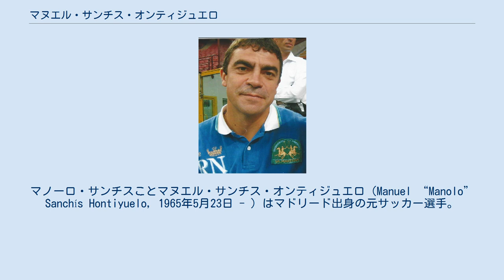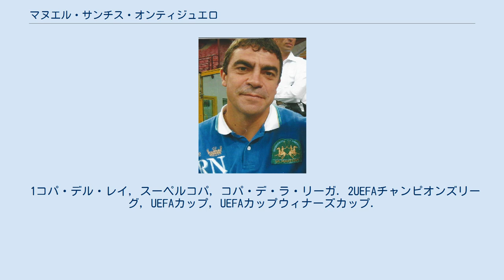マヌエル・サンチス・オンティジュエロ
マノーロ・サンチスことマヌエル・サンチス・オンティジュエロ（Manuel “Manolo” Sanchís Hontiyuelo, 1965年5月23日 - ）はマドリード出身の元サッカー選手。
レアル・マドリード一筋でキャリアを全うした選手。
 1983年から2001年までのレアル・マドリードでセンターバックを務めた。
父親もまたレアル・マドリードやスペイン代表でプレーしたマヌエル・サンチス・マルティネスであり、チェーザレ・マルディーニ、パオロ・マルディーニ親子に続いて2組目となる親子2代で欧州王者を経験した。
 レアル・マドリードのカンテラ出身。
1983年12月4日にレアル・ムルシア戦でトップチームデビューをすると、その試合唯一となる得点も記録。
その後18年間マドリード一筋でプレーした。
エミリオ・ブトラゲーニョやミチェル、ウーゴ・サンチェスらと共に1985-86シーズンからリーグ5連覇に貢献。
また、1986年のU-21欧州選手権にも出場すると、大会最優秀選手に選ばれる活躍でスペインの初優勝に貢献した。
 通算ではリーグ8回、コパ・デル・レイ2回、UEFAチャンピオンズリーグ2回、UEFAカップ2回等、数々のタイトル獲得に貢献。
公式戦710試合に出場し、ラウル・ゴンサレスが塗り替えるまでレアル・マドリードの最多出場記録を保持していた。
また、1993-94シーズンからはキャプテンも務めていた。
一方で、ジョン・トシャックは1991年に退任する際、チーム内における多大な権力を持ったサンチスについて「不運にも出会ってしまった最悪の人物」と批判した。
 スペイン代表としても1986年のルーマニア代表戦でデビューし、1988年の欧州選手権と1990年のワールドカップに出場した。
しかし、1992年にハビエル・クレメンテが監督に就任してからはキンタ・デル・ブイトレのメンバーは代表から遠ざかるようになり、3月11日のアメリカ代表との親善試合がサンチスにとって代表最終戦となった。
 2000-01シーズンに現役を引退。
キンタ・デル・ブイトレの中では最も長く現役を続け、唯一レアル・マドリードで引退した。
クラブ通算では710試合に出場、40ゴールを挙げた。
 1コパ・デル・レイ, スーペルコパ, コパ・デ・ラ・リーガ. 2UEFAチャンピオンズリーグ, UEFAカップ, UEFAカップウィナーズカップ.